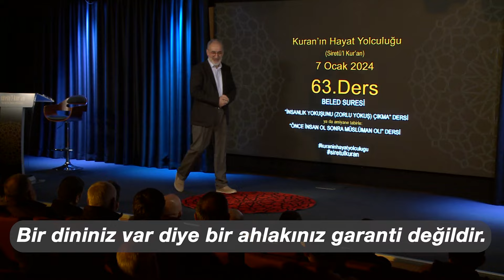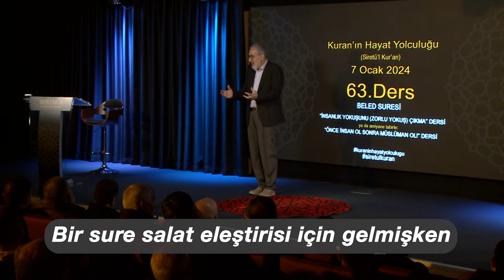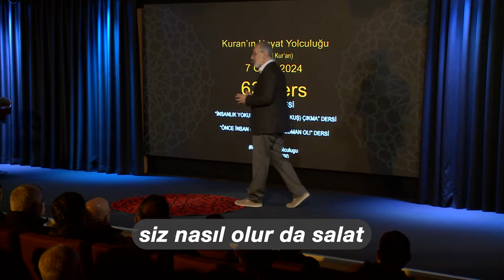Bir Dininiz Var Diye Bir Ahlakınız Garanti Değildir (Siret'ül Kur'an 63. Dersten)